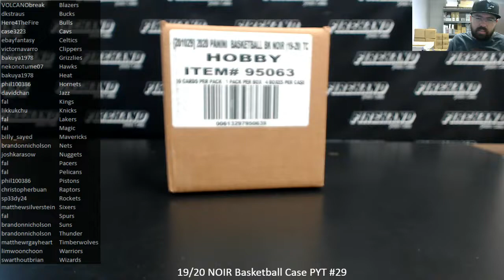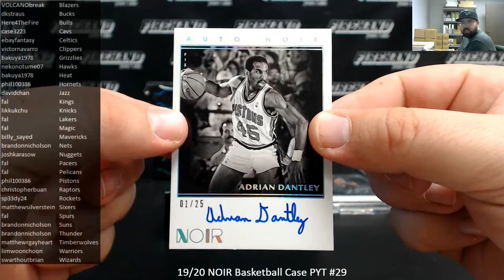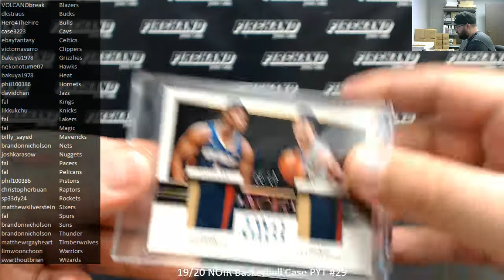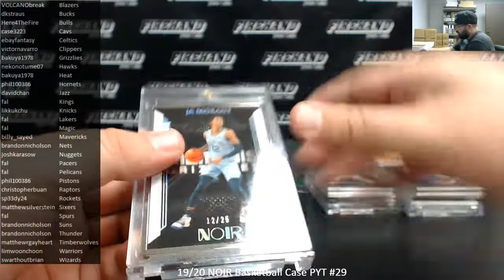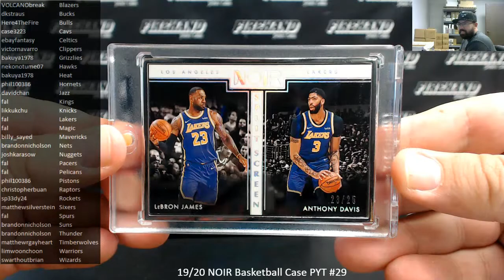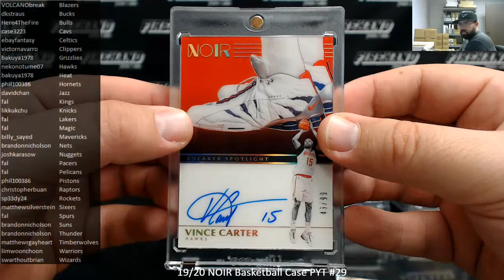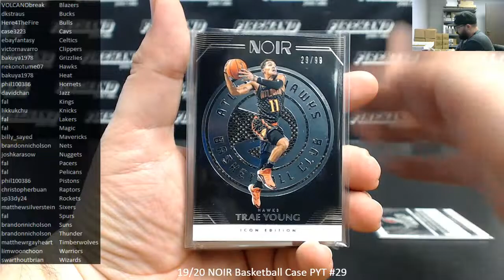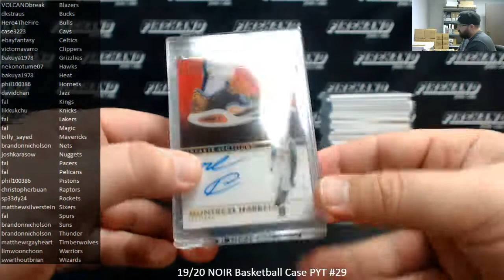7/3/2020 19/20 NOIR Basketball Case PYT #29